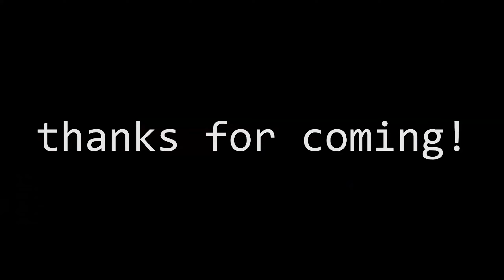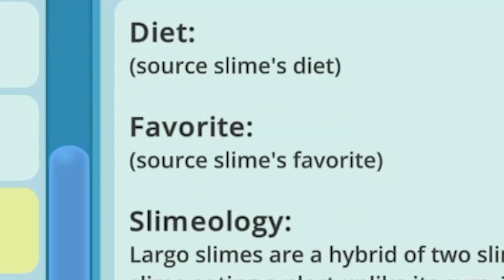Zany, Deadly, and RAD Slimes in SLIME RANCHER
Another Slime Rancher gameplay throwback!